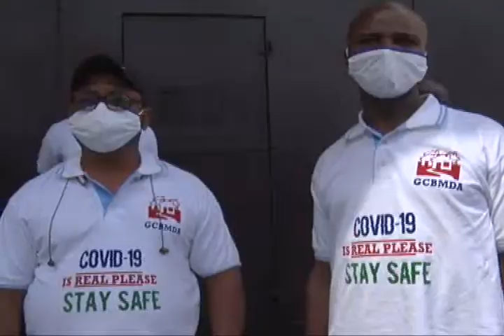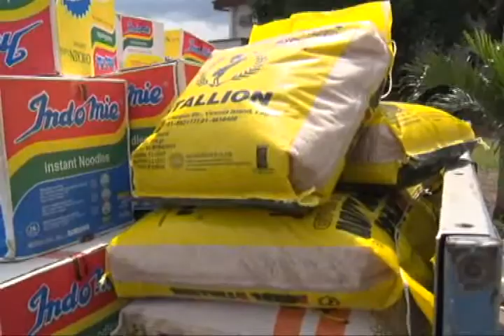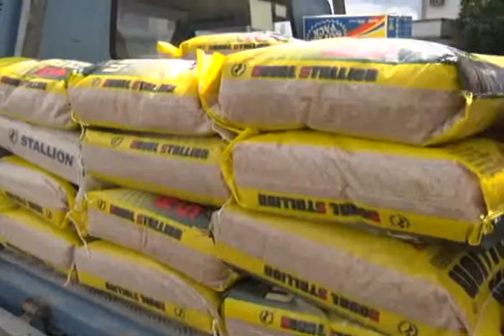More Palliatives Measures on the Way.....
Some organizations and well meaning individuals have been showing love to fellow Nigerians even as the hardship bites harder on everyone. It is the turn of the Garden City Building Materials Dealers Association to send palliatives. They have done well even though their shops are closed down due to the lock-down being experienced by all as a result of the Covid- 19 pandemic. We all need to do more because there is hunger in the land and many Nigerians are suffering.